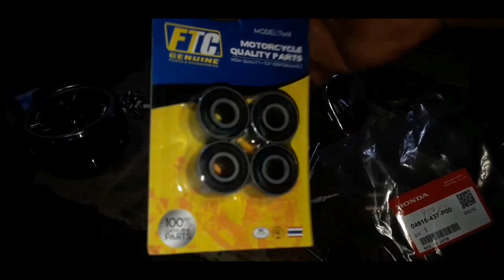GAGAWIN KONG SMOOTH MAG KAMBYO ANG TMX125 ALPHA